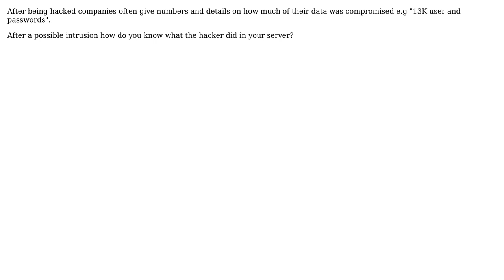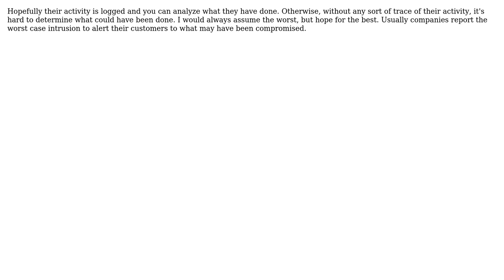Software Engineering: Possible hack aftermath (3 Solutions!!)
Software Engineering: Possible hack aftermath

With thanks & praise to God, and with thanks to the many people who have made this project possible! | Content (except music & images) licensed under CC BY-SA | Music | Images & others | With thanks to user Rory Alsop user Mason Wheeler user Bernard user amosrivera and the Stack Exchange Network Trademarks are property of their respective owners. You are responsible for your own actions.